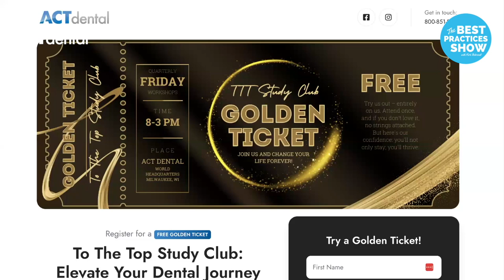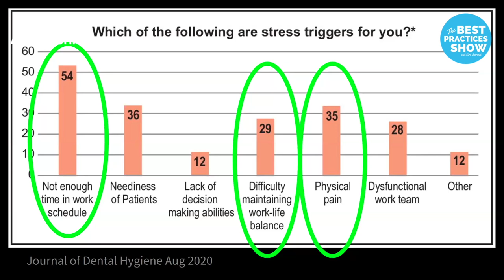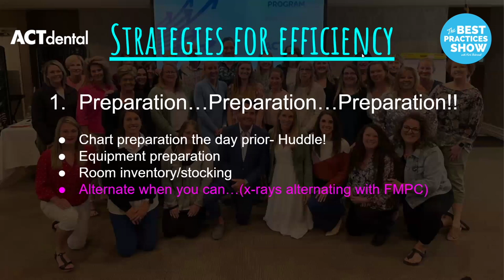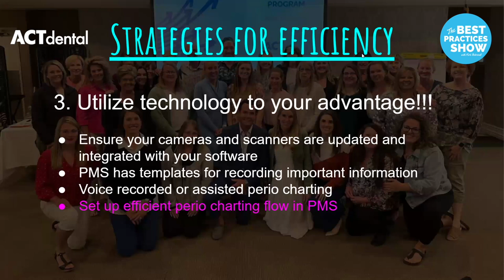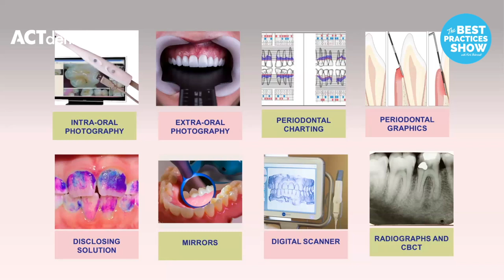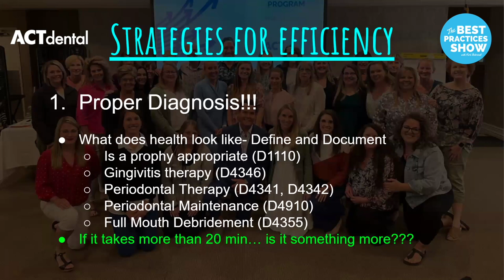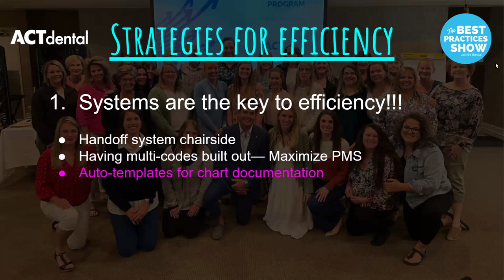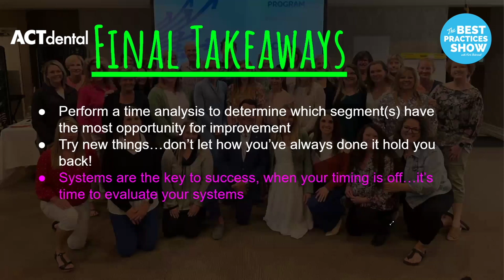703: Profitable Hygiene: Optimizing Workflow Services for Success – Miranda Beeson & Courtney Dalton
Are your hygienists always running out of time? If they are, it’s not them — it’s your systems that need improvement! To help you optimize the hygiene workflow so you can be more profitable, Kirk Behrendt brings back Miranda Beeson and Courtney Dalton, two of ACT’s amazing coaches (and excellent hygienists), with a framework for making those 60 minutes more efficient. To learn the strategies to make your day flow smoother, listen to Episode 703 of The Best Practices Show!

Main Takeaways:
Implement the 20-20-20 concept.
Prepare ahead to make appointments efficient.
Set clear “connection time” expectations with patients.
Be aware of your patient’s personality and communication styles.
Keep patients engaged through co-discovery to get them on board faster.
Utilize technology, such as imaging and AI recording software, to your advantage.
Perform a time analysis to determine which of your 20-20-20 needs improvement.

Snippets:
0:00 Introduction.
2:18 ACT’s To The Top Study Club.
5:15 ACT’s Best Practices Association.
7:17 Katrina Sanders’s hygiene course.
8:23 Why this is an important topic.
12:11 The 20-20-20 concept: The diagnostic segment.
18:26 Prepare in advance.
22:46 Set clear “connection time” expectations with patients.
25:48 Utilize technology to your advantage.
29:18 Be intentional with how you communicate with patients.
33:54 Communicate in the patient’s style.
36:15 Ask open-ended questions.
36:36 Too much information can annoy certain patients.
39:20 Other co-discovery tools.
40:12 The 75-25 rule, explained.
41:34 The 20-20-20 concept: The therapeutic segment.
46:27 The 80-20 rule of mechanical and hand instrumentation.
50:03 Make sure your instruments are effective.
51:12 Maybe it’s time to try something new.
52:16 The 20-20-20 concept: The logistics segment.
53:30 How to spend the last five to ten minutes.
56:44 Tips for getting your notes done.
58:39 Other systems to consider.
1:01:56 Final takeaways.
1:03:29 Q&A: How do you stay profitable while offering high pay?
1:05:23 Q&A: How to manage patients who take the full 60 minutes without the exam.
1:06:19 Q&A: Software recommendations to record probing.

Miranda Beeson, MS, BSDH Bio:
Miranda Beeson, MS, BSDH, has over 25 years of clinical dental hygiene, front office, practice administration, and speaking experience. She is enthusiastic about communication and loves helping others find the power that words can bring to their patient interactions and practice dynamics. As a Lead Practice Coach, she is driven to create opportunities to find value in experiences and cultivate new approaches.
Miranda graduated from Old Dominion University, and enjoys spending time with her husband, Chuck, and her children, Trent, Mallory, and Cassidy. Family time is the best time, and is often spent on a golf course, a volleyball court, or spending the day boating at the beach.
Courtney Dalton, BS, RDH Bio:
Courtney Dalton is a Lead Practice Coach who focuses on establishing a solid foundation in order for a practice to thrive. With over 15 years of experience in the dental industry, she is as passionate about patient care as she is about those who are providing it.
Courtney has an A.S. in Dental Hygiene from Manor College and a B.S. in Exercise Physiology from West Virginia University. Outside of coaching, she enjoys teaching group exercise classes and spending time with her husband, Dan, and children, Lola and Levi.